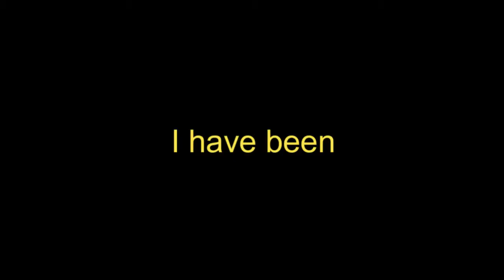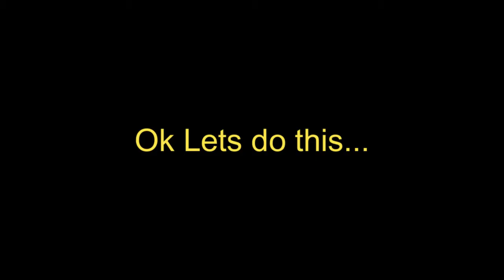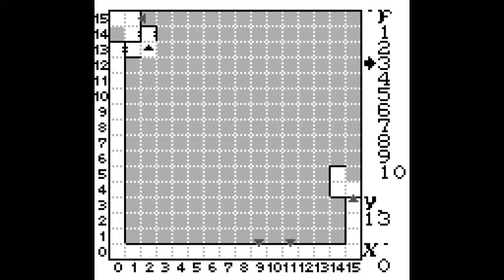Wizardry Gaiden 2 Curse Of The Emperor (GAMEBOY) Part 2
Now my party has efficent levels, they need to progress to level 4 (yeah going through those 1 way paths in floor 3),hit the lever (which will stop the flow of sand there),do NOT engage the mid boss here yet,find the elevator that will take to another part of level 3,and grab the Owl eyes, so they can bypass the darkness in level 1

So much fun stuff ahead as well in this game